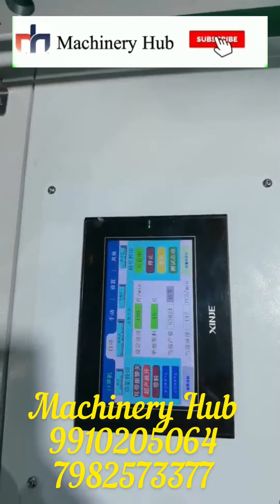Mask Making Machine | 3 Ply Face Mask Making Machine | Fully Automatic Face Mask Making Machine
Today we will show you how to make 3 ply face  mask Making Machine.  In this machine you make 130 pcs in One minute  | 3 Ply Face Mask Making Machine | Fully Automatic Face Mask Making Machine |
Machinery Hub